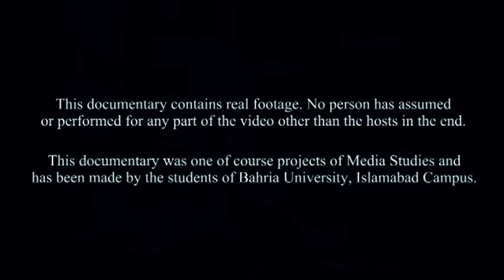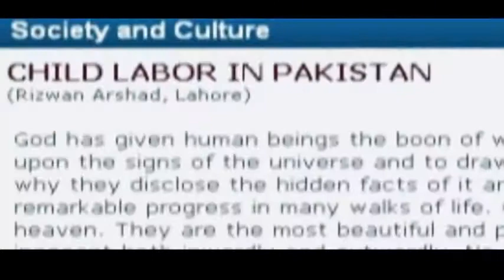Child Labor in Pakistan A documentary by Mohammad Ali Beg